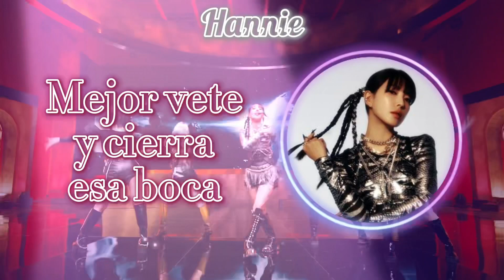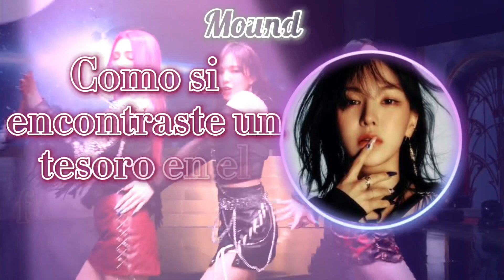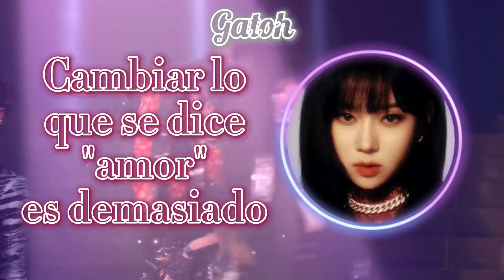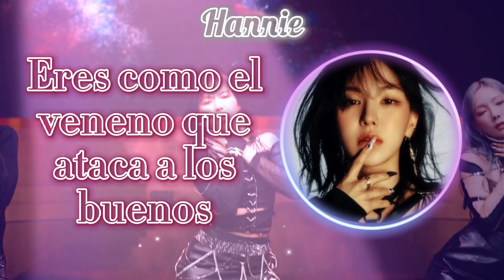💎 Step Back - GOT 💎 Cover en español by Moon’s Diamond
✨¡SOMOS "MOON’S DIAMOND”!
Y estamos de aniversario 🎉🎊

Para finalizar está gran semana les traemos un cover que consideramos estuvieron esperando… ¡Step Back de Girls On Top!✨ Nuestras chicas lo prepararon con mucho empeño y esperamos que sea de su agrado…

Muchas gracias por acompañarnos y darnos los ánimos para seguir con esta actividad, seguiremos trabajando duro para traer más covers de calidad ❤️✨

💎 Esperemos que les guste mucho, no olviden apoyarnos con un like y comentarios, que los leemos todos.

Voces:
✨ Hannie
✨ Teffy
✨ Merary
✨ Gatoh
✨ Hyun
✨ Mound

✨Video: Iva
✨Audio: Teffy
✨Adaptación: Teffy
✨Miniatura: Mound

💎No somos profesionales, pero tratamos de dar lo mejor ^^c